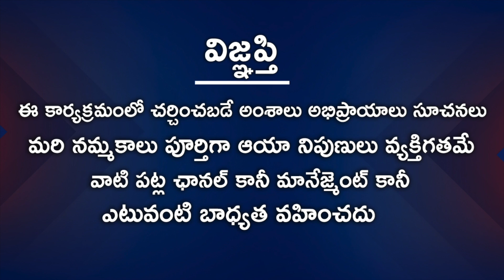Dhanusu Rasi August 1st - 31st 2020 | Rasi Phalalu Telugu | Astrologer Nanaji Patnaik | Sagittarius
Watch Dhanusu Rasi August 1st - 31st 2020 | Rasi Phalalu Telugu | Astrologer Nanaji Patnaik | Sagittarius.